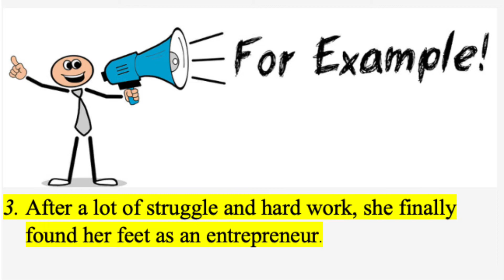Ep.14 Finding Your Feet 🦶👣🦶🕺💃 (featured Anson Lo’s Megahit 😂)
Ryan was teaching me how to do jazz and hip hop dance! In the process, we talked about the idiom “finding your feet”, check out what this idiom means and how it is used. In the mean time, come dance with us! 🕺

Learning a new word or an idiom every day, expanding your vocabulary in a fun way! 🥳

Happy watching! 😁